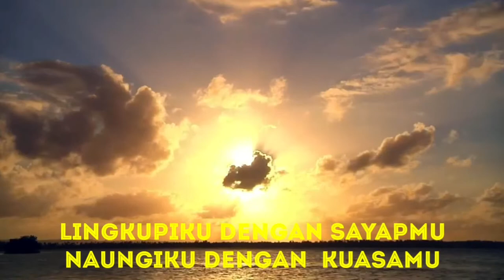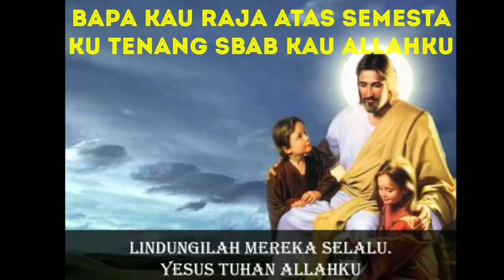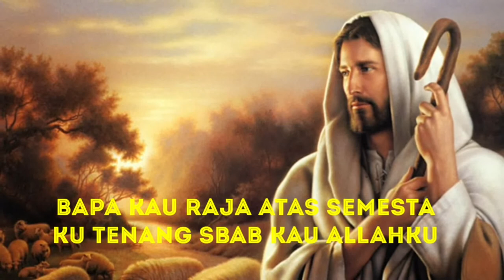LINGKUPIKU _ With Lyric _ tetap berpengharapan